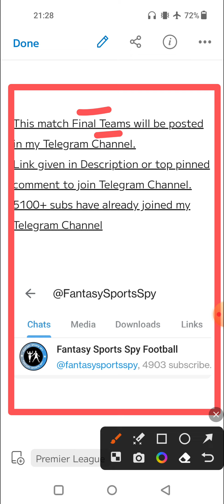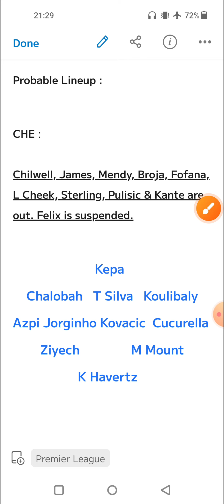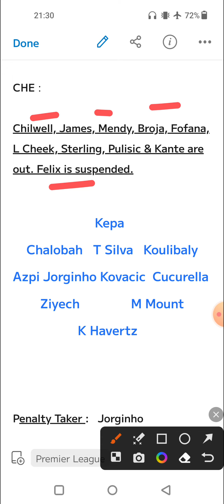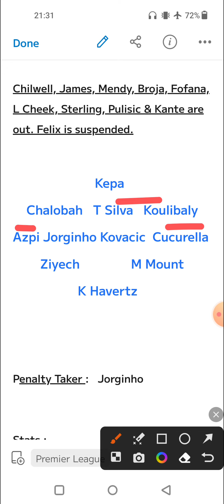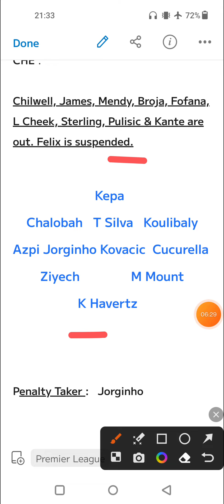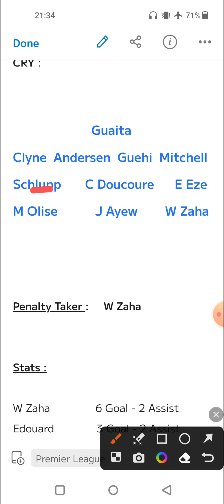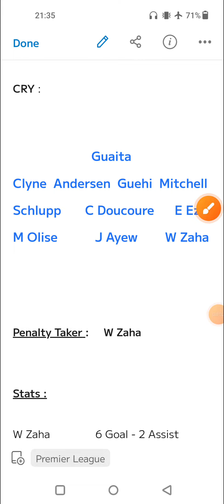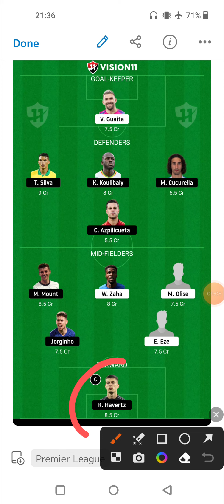CHE vs CRY | CHE vs CRY Fantasy Predictions | Chelsea vs Crystal Palace Fantasy 11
2. Fantasy Apps takes great care to comply with all central and state legislations in India to ensure that users are fully protected. Every contest is carefully designed to comply with applicable regulations in India.

3. This video analysis is based on my research and knowledge. I am not forcing anyone to follow my prediction.